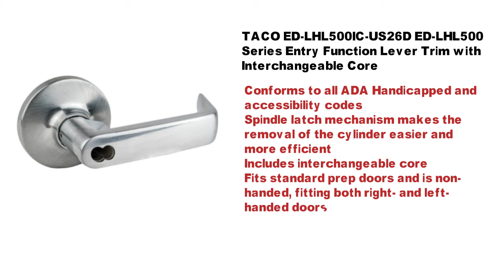TACO ED-LHL500IC-US26D ED-LHL500 Series Entry Function Lever Trim with Interchangeable Core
Product description

tired of the heavy crash bar of your office door or Maybe you don't want the crash bar to take up unnecessary space

now you no longer need to have a heavy crash bar taking up space in your office. You can now get the TACO ED-LHL500IC-US26D ed-lhl500 series entry function lever trim with interchangeable core. It offers a unique solution to the common problem among the doors of offices and commercial buildings.

★blends in with the door

the vertical rod integration allows the crash bar to remain closer to the door. This means the crash bar wouldn’t take as much space as the others do. Therefore, you’d no longer have to face any obstruction due to the crash bar. The interlocking top latch makes the installation quicker than the average. Plus, you have the option to get it with AL an D ED finishes. The crash bar would be present, but not many would notice it.

★ heavy-duty

it’s a product, making it more durable than many other ‘crash bars’ present in the market. Whether you are an office or a factory, it’s able to withstand the pressure of both kinds of commercial applications. It’s suitable for industrial use as well.

need more reasons to trust us

• combines the effectiveness of a vertical rod with the crash bar.
• can be used with doors with thickness around 1-3/4 inches.
• is able to work with 36-inch wide doors
• pullman bottom latch and an interlocking top latch makes the installation faster.
• standard quality denotes high-durability.
• perfect for industrial use, I.E., for within factories, storehouses, etc.
• can also be used with smaller doors if the need arises.